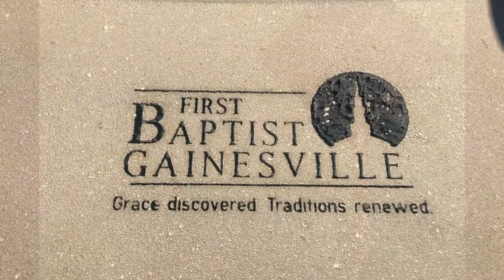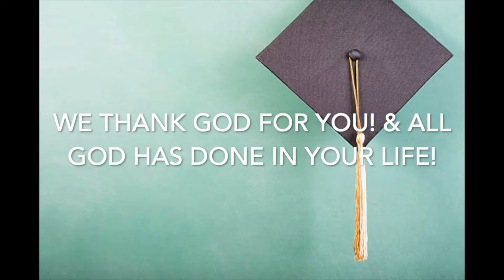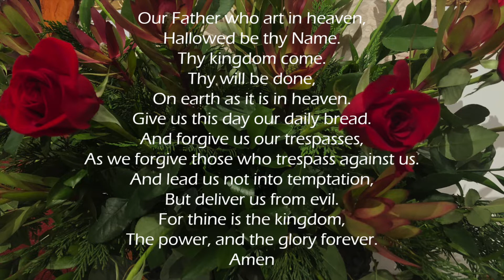Sunday Worship Service 5/17/20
-Worship song credits-

Prelude:  Come, Thou Fount of Every Blessing    arr. Joseph Martin
      From American Tapestry Book, available for purchase.

Underscore for Seniors' Video:  For the Beauty of the Earth   arr. Joel Raney
      Available for purchase from Musicnotes.com.

Quartet:  With All Your Heart by Mary McDonald and Rose Aspinall

Solo:  Here in This Place by Marty Haugen

Violin Solo:  On Eagle's Wings by Michael Joncas/arr. Jack Schrader
    Published by Oregon Catholic Press.  Available on Musicnotes.com

Solo:  He's Always Been Faithful  for S.A.B arranged by Lloyd Larson